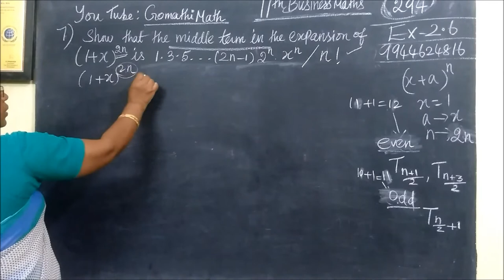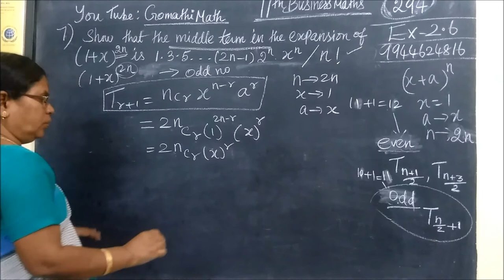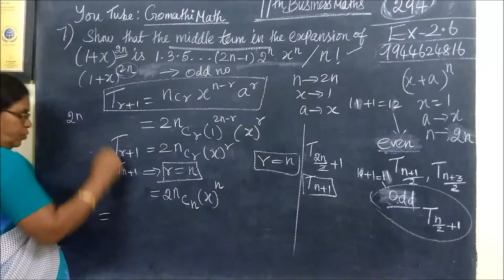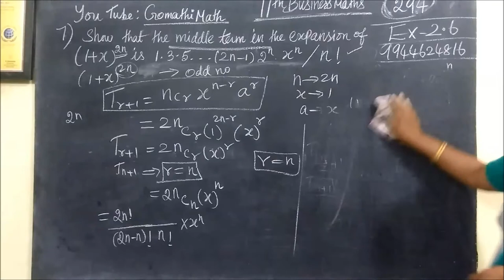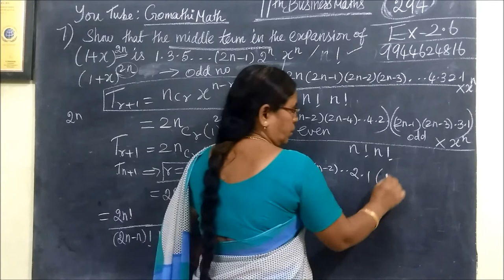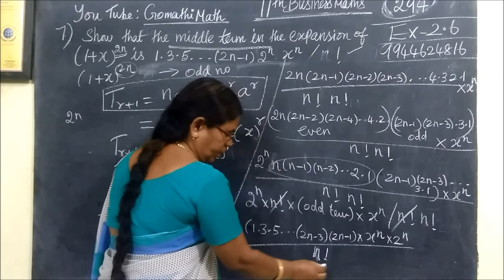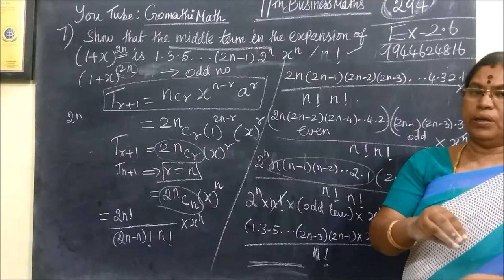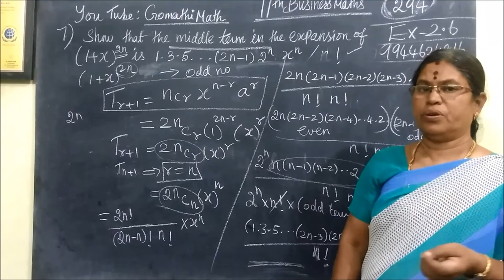11th B-Maths [Part-293-1] Ex 2.6-7 Algebra Gomathi dharmarajan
11th B-Maths [Part-293-1] Ex 2.6-7 Algebra Gomathi dharmarajan